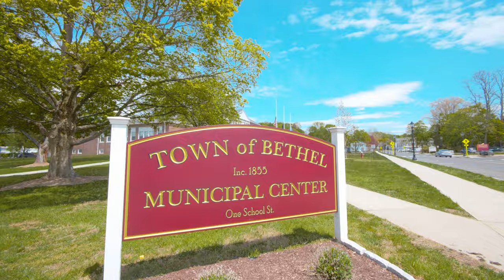Classic Center Hall Colonial in Bethel CT | 12 Codfish Hill Road Bethel CT 06801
ℹ️ Classic 4 bedroom, 2.5 bath Center Hall Colonial situated on .95 beautiful acres with stone walls, gardens and gated entry. Gracefully greeted by flagstone pathway, outdoor lighting and pillared front entryway. Large foyer leading to formal living and dining areas as well as the powder room and kitchen located in the heart of the home. Providing easy access to all the entertaining spaces throughout this main living area. Hardwood floors throughout out home with the exception of foyer and baths. Open and inviting kitchen with extended dining area, ample cabinetry and counter-tops. Down the hall you’ll find a den off to the left that could be used as an office or 5th bedroom, laundry to the right and a spacious family room with vaulted ceiling, bay window, fireplace, built-ins and easy access to the rear deck overlooking back yard. Enjoy the use of two fireplaces in the living and family room. Formal dining room adjoining kitchen with crown molding, chair railing and butlers door. Upstairs leads you to the master bedroom suite complete with walk-in-closet and generous full bath featuring double sinks, jacuzzi tub and skylight. Three more bedrooms down the hall, plus full bath with double sinks, shower and tub. Unfinished lower level with walk-out leaves room for expansion. Other highlights include, freshly painted throughout, pull down attic for added storage space, oversized two car attached garage with automatic garage doors and a detached garden shed. Located in the charming town of Bethel CT, where you’ll find quaint village streets, unique shops and eateries. Plus, a community that comes together for summer concerts, movie nights, restaurant week, farmers market, holiday events and so much more. Enjoy all the nearby amenities including countless parks, hiking trails, golf courses and apple orchards. Just a short drive to downtown, public library and train station with easy access to Route 7 and 53.

👋 Lisa Brown-McDonald, Listing Agent and REALTOR® at The Brokerage of New England Real Estate Home Services.

🏡 Buying or selling a home takes strategy, experience and local market knowledge, with 19 years experience you can rely on me to get you the best possible result. Not ready to move or have questions about the real estate market? It's never too early to start a conversation, let's talk about your real estate needs and goals today. Specializing in residential, luxury, investment and commercial properties, along with lake homes and condominiums surrounding Candlewood Lake, Lake Lillinonah and Lake Waubeeka. Experienced in all price points and architectural styles.

CT Home Channel offers property tours for buyers, sellers and the real estate community. Covering 20+ towns in and around Fairfield County. for additional information about us and our real estate home services.

CT Real Estate License RES.0769069 (2004)